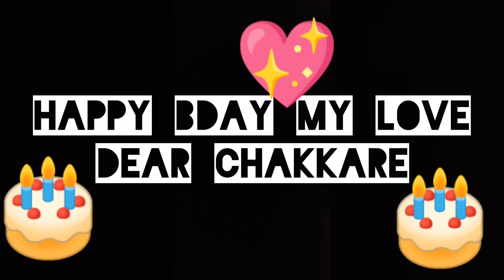Chakkare's bday spl. edit-vjbenedict.chakkare the persian cat vjbebenedict.